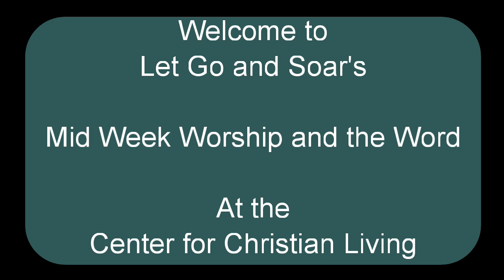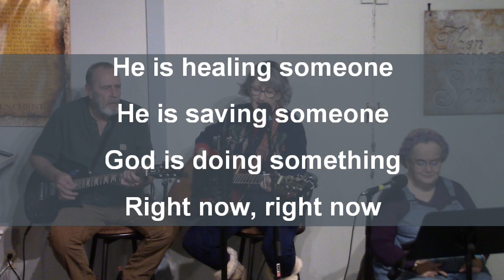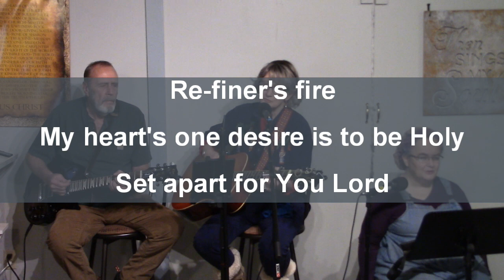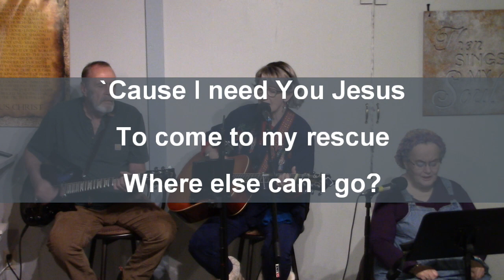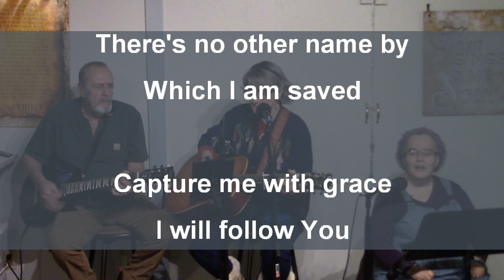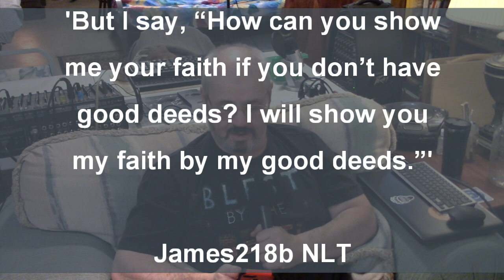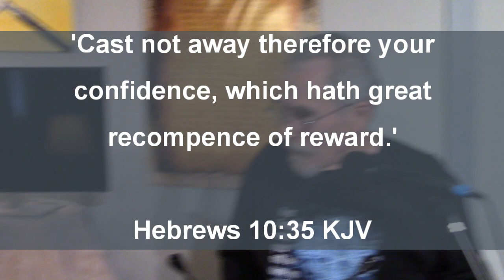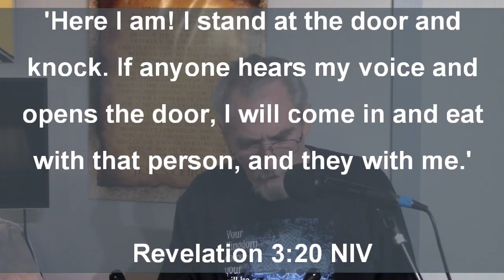11-30-2022 Center For Christian Living